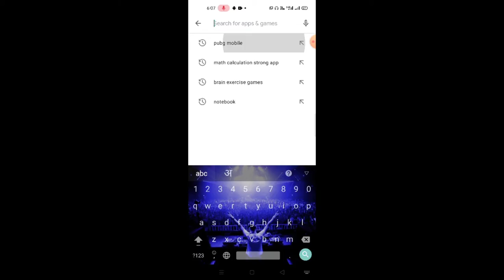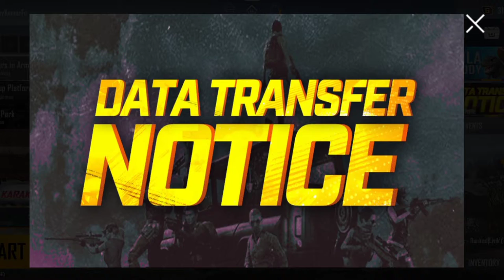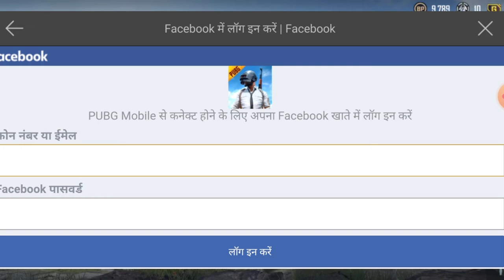Pubg Launch in In India || Big offer for new user! Transfer account in Battleground of India.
Description:
1. In this video I am giving information of new user of PUBG BATTALEGROUND OF INDIA.

2. BIG OFFER FOR NEW USER PUBG IN INDIA

3. How To Transfer Account Level of PUBG India's Game